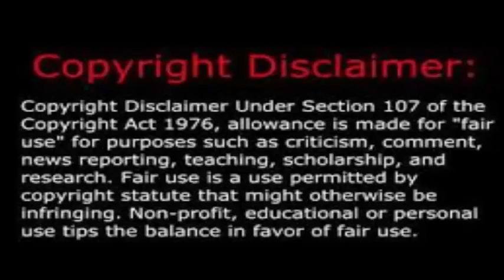ORIYA NEWS TODAY Indore-Patna Express Train Accident Near Kanpur.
Get watch latest Odisha News channel at Global4News to get more update your state news, so visit my Oriya news channel.

Odisha TV No.1 OTV News live Program. Because It also has programmes related to art and culture, tourism, business, food and festivals etc.